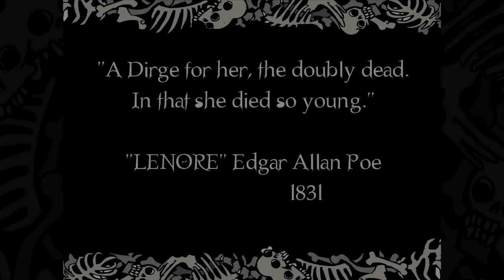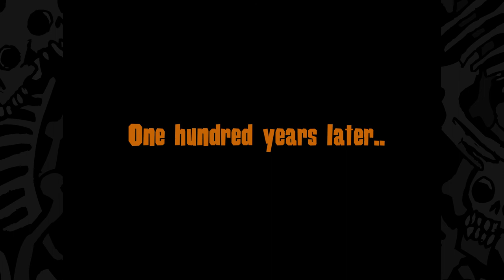Ленор, маленькая мёртвая девочка (7 серия) Волшебный кекс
Жизнь после смерти. Задумка одна: маленькая, дважды мертвая девочка (чёрный юмор)